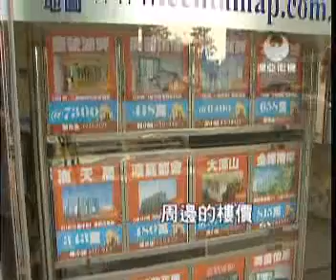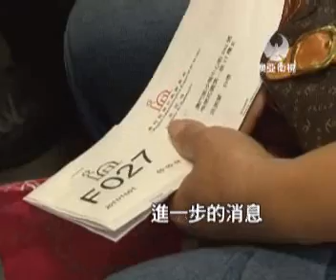210111229-MASTV-湖畔豪華經屋 難撼樓市.wmv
繼續澳門經屋的報導, 政府最新公布的氹仔湖畔經屋的售價, 以每平方尺1184元計算，最貴的3房1廳單位約145萬,比同區的2手樓房便宜一大截, 不過地產業界表示, 目前二手樓價算是合理, 吸引了不少年輕人置業, 再加上租值比澳門半島要高, 估計二手樓房價不會有太大的跌幅。